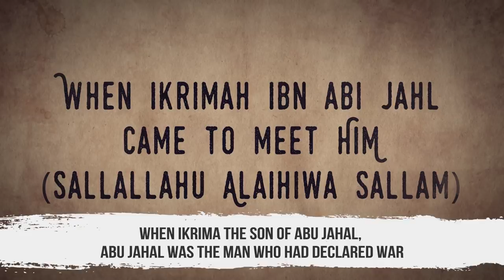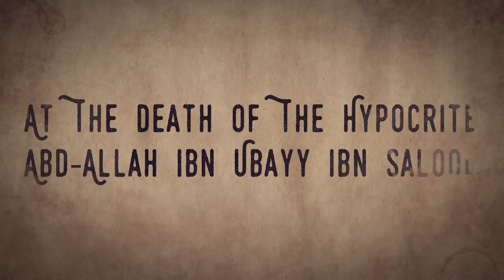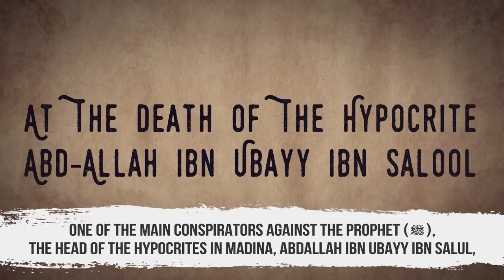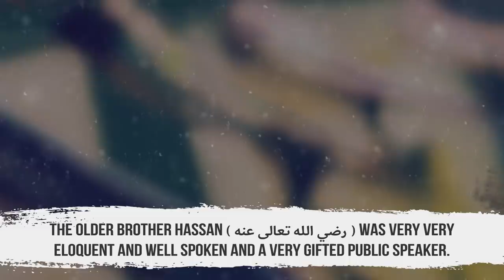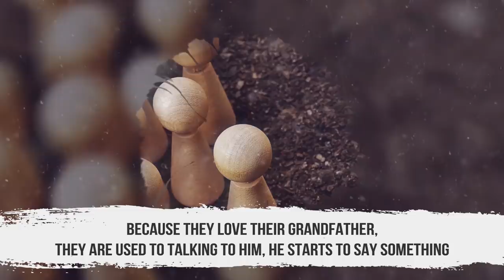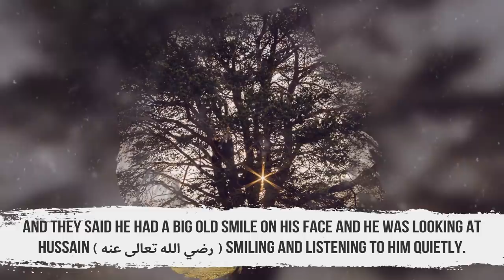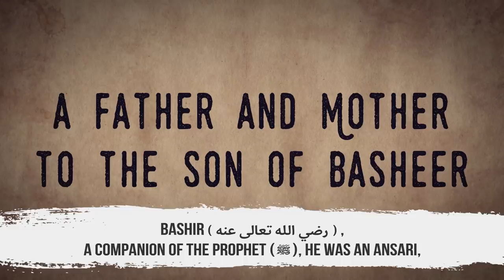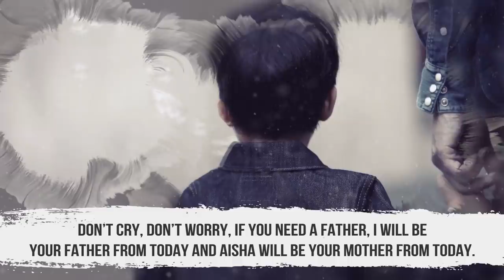4 Stories That Tell Us Who Prophet Muhammad Really Was! - Emotional Video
4 Stories That Tell Us Who Prophet Muhammad Really Was! - Emotional Video

Speakers: Shaykh Abdul Nasir Jangda